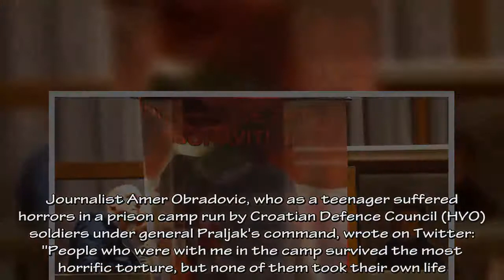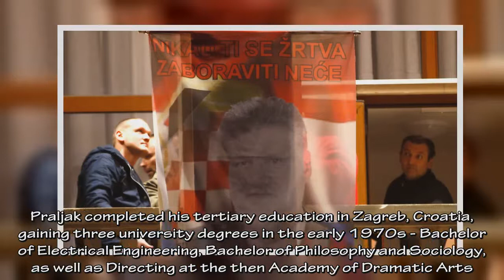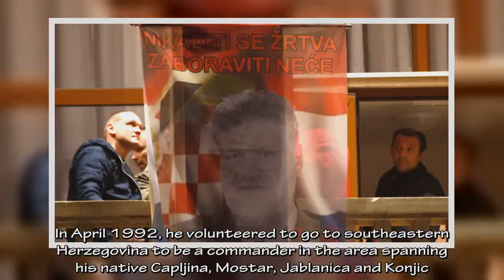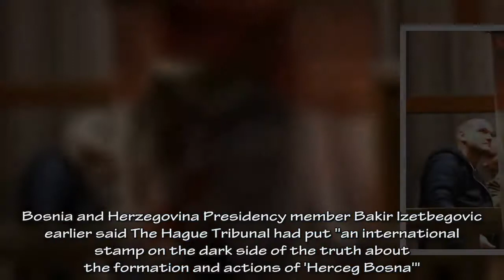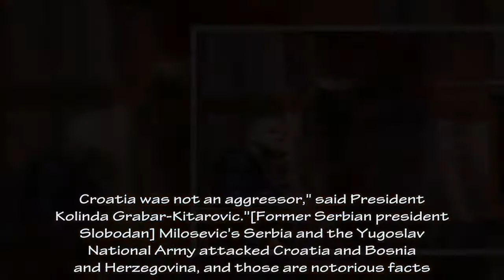Slobodan Praljak: War criminal or Croatian hero?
Daily politic today. Slobodan Praljak: War criminal or Croatian hero?
Shortly after Slobodan Praljak - the convicted Bosnian Croat war criminal who drank poison in a Hague courtroom on Wednesday upon confirmation of his 20-year jail term for crimes committed during the Bosnian War - killed himself on live television, messages posted on social media mirrored divided public opinion in the Balkans.For some, this was the final desperate act of a selfish villain; for others, that of a wrongly accused hero.Journalist Amer Obradovic, who as a teenager suffered horrors in a prison camp run by Croatian Defence Council (HVO) soldiers under general Praljak's command, wrote on Twitter: ''People who were with me in the camp survived the most horrific torture, but none of them took their own life.Camp detainees are brave people.And these 'great army leaders' and generals are mere cowards." Others saw Praljak as a ''hero'' - with this tag being tweeted even by some Croatian TV journalists.By the evening, mass was held in Catholic churches in several cities across Praljak's native Herzegovina.On Thursday, Croatian President Kolinda Grabar-Kitarovic, who returned to Zagreb having cut short a trip to Iceland, spoke of Praljak as ''a man who preferred to give his life, rather than to live, having been convicted of crimes he firmly believed he had not committed.His act struck deeply at the heart of the Croatian people and left the International Criminal Tribunal for the Former Yugoslavia with the weight of eternal doubt about the accomplishment of its tasks".Praljak took his life on the final day of deliberations for the ICTY on November 29, celebrated in the former Social Federal Republic of Yugoslavia as Republic Day.Who was Slobodan Praljak, the former HVO general in the wartime statelet of Herzeg-Bosnia, self-proclaimed in parts of Bosnia and Herzegovina during the 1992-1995 war?  Praljak was born on January 2, 1945, in Capljina, in Bosnia and Herzegovina's south, close to the Croatian border.His father, Mirko, was a state security official in former Yugoslavia after World War II.Slobodan Praljak attended high school in Siroki Brijeg near Capljina.For six years, he was in the same class as Gojko Susak, later the Croatian defence minister.Praljak completed his tertiary education in Zagreb, Croatia, gaining three university degrees in the early 1970s - Bachelor of Electrical Engineering, Bachelor of Philosophy and Sociology, as well as Directing at the then Academy of Dramatic Arts.He started his career as manager of the electronics laboratory at the Nikola Tesla Vocational High School in Zagreb and later worked as a theatre and TV series director.In 1989, he directed a feature film.After a short foray into politics, in September 1991, four months into the war in Croatia, Praljak volunteered to go to Sunja, near Sisak in central Croatia, where he headed defence operations.He became a Croatian Army colonel in November 1991.By the following year, he was a brigadier and assistant to the defence minister.In April 1992, he volunteered to
Source Photo and Content:DailyMail, REUTERS, AP, EPA, Getty Images etc.
Daily politic today channel dedicated to sharing the latest news around the world.